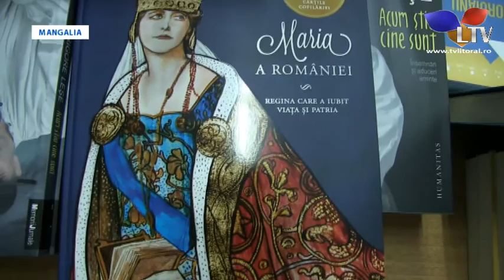Volumul „Regina Maria a României“, lansat la Mangalia - Litoral TV